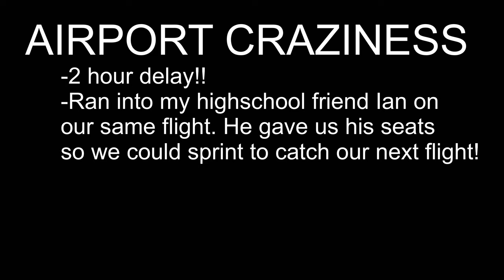Costa Rica Vlog 2024 // Micah & Sydney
Our trip to Costa Rica this year and all the fun things we experienced.